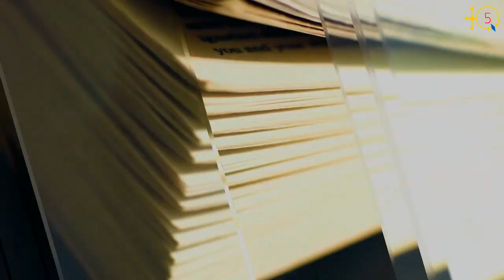TASEKLA 02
"TASEKL" Azekka akked Mass Racid Hituc.
D tasgilt ad iεeddin deg TQ5 azekka ljem3a 06/04 ɣef 20:00
Atan cwiṭ n ubruy seg tesgilt-a :

"TASEKLA" demain avec Mr. Racid Hituc.
Une émission que vous pouvez voir demain le vendredi 06/04 à 20:00 sur TQ5, Taqvaylit TV.
Voici un extrait de l'émission :